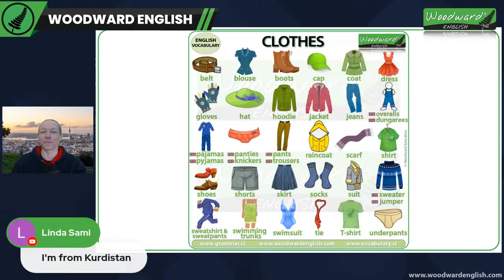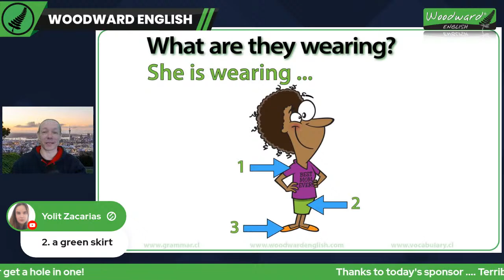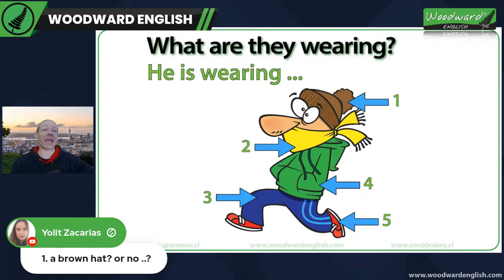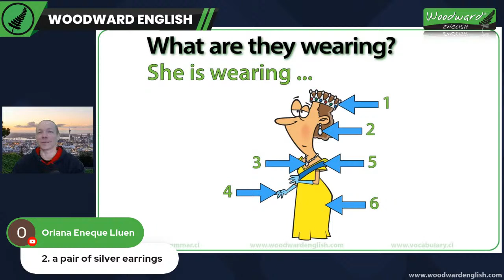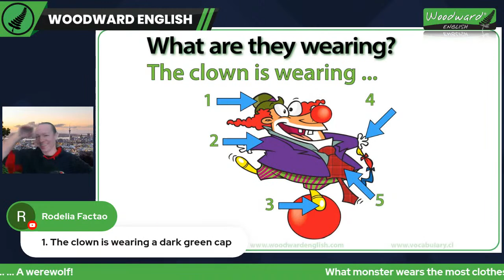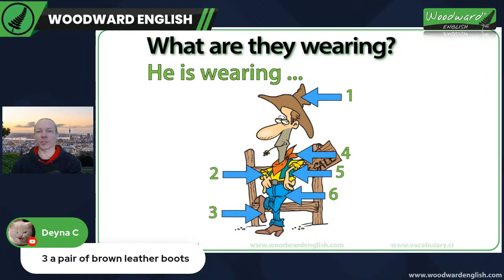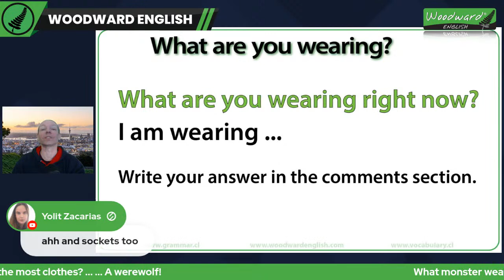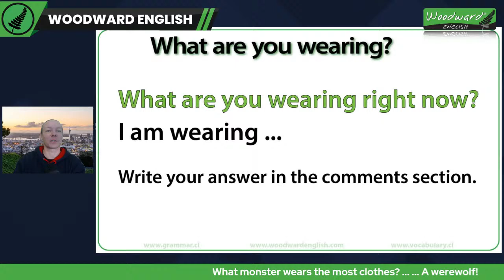What are they wearing? Learn English LIVE on YouTube - Clothes Vocabulary in English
A LIVE English lesson to practice vocabulary about CLOTHES.
You will see a picture of a person with the question: What are they wearing?
You need to say what the person is wearing AND describe those clothes.

This is your opportunity to improve your English and learn some new vocabulary about clothes.
Come and join us and participate in the live chat!